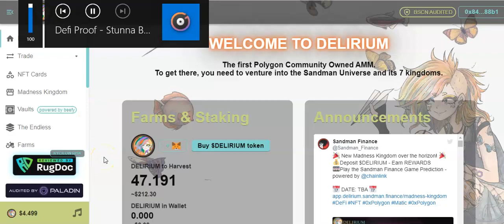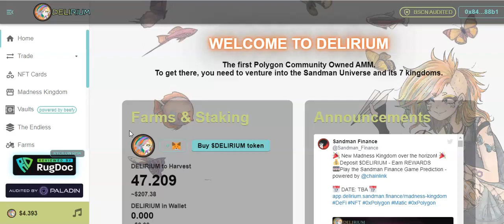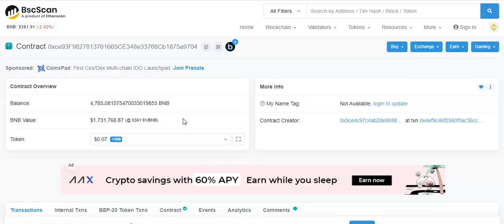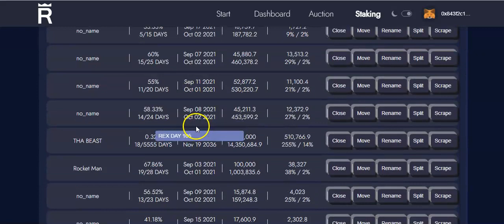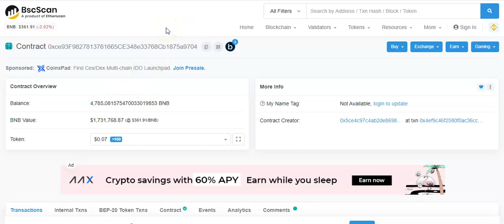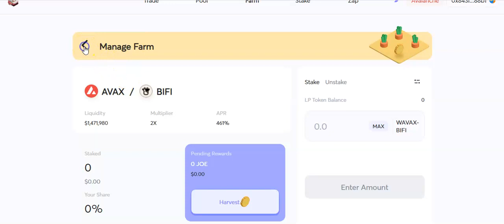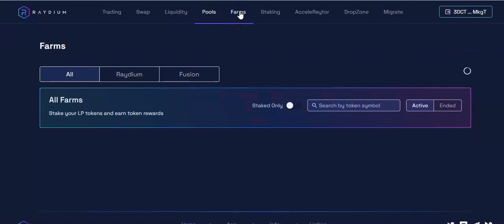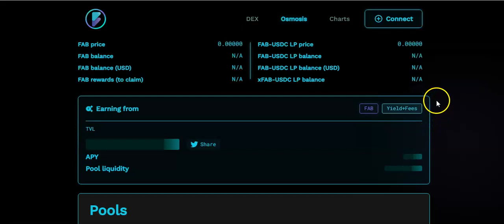RECORD BREAKING PROFITS WITH PASSIVE INCOME PLATFORMS